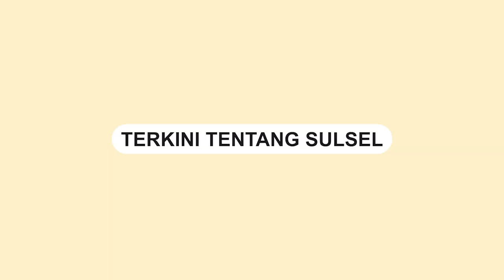Oknum Wartawan Kecewa Diberi Rp10 Ribu di Musrenbang hingga Gelar Aksi Keprihatinan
Sejumlah oknum mengaku wartawan kecewa lantaran hanya dikasih Rp10 ribu saat menghadiri kegiatan Musrenbang Desa.

Buntut amplop berisi Rp10 ribu, sejumlah pria yang ngaku wartawan melakukan aksi keprihatinan.

Mereka tampak protes dengan menyampaikan orasi da mengumpulkan sejumlah ID Card.

Video tersebut dibagikan oleh akun Instagram @terang_media, Selasa (19/9).

Diberitakan sebelumnnya,Wartawan Kecewa Diberi Rp10 Ribu Saat Meliput Musrenbang Desa Kronjo, Tangerang.
Video terkini dan terbaru..